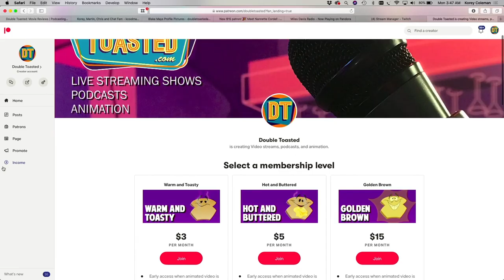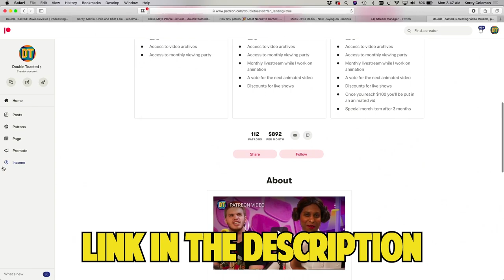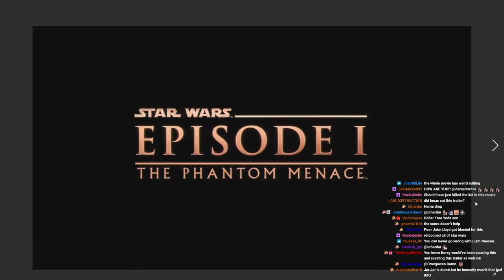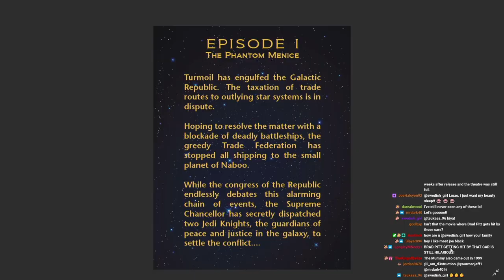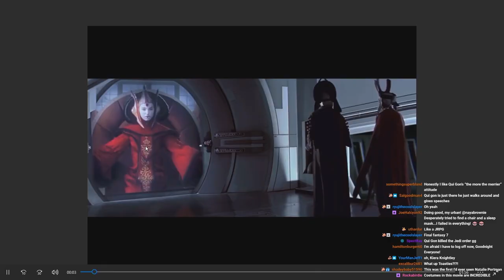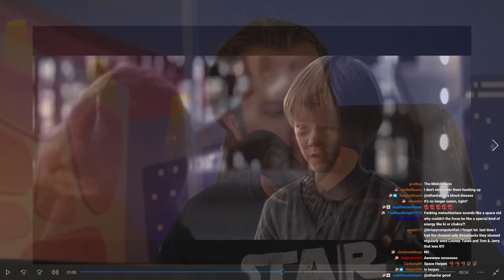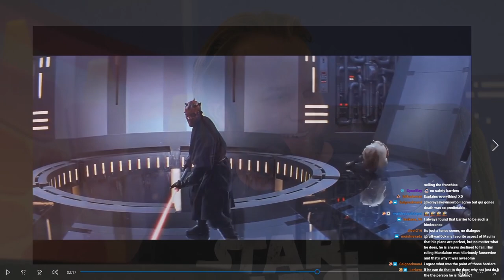STAR WARS THE PHANTOM MENACE - BAD MOVIE REVIEW | Double Toasted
STAR WARS THE PHANTOM MENACE - BAD MOVIE REVIEW | Double Toasted - Today at Double Toasted we have our Star Wars The Phantom Menace review. In this funny video, we take a look at Star Wars The Phantom Menace trailer before going in-depth into our Star Wars The Phantom Menace movie review. We discuss Star Wars The Phantom Menace Darth maul, Star Wars The Phantom Menace fight scene, and more in this review. How do you feel about Star Wars The Phantom Menace?